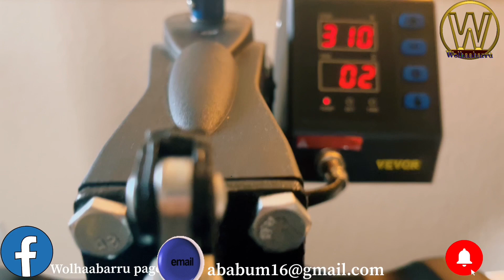🛑gammachuu kenyaa kaa hardhaa addumma business kenyaa sadarkaa ol’aanaa oromocouple oromomusic#